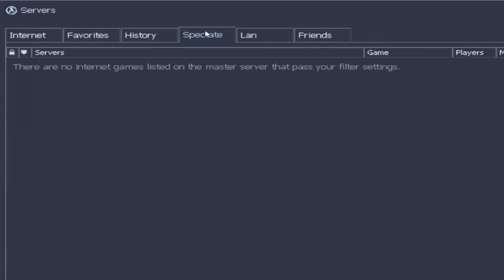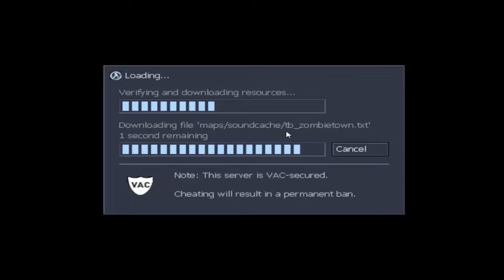EL MEJOR SNIPER vs ARGENTINOS | Sven Co-op | FlaittesKawaiis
ANTES DE EMPEZAR CON LA DESCRIPCIÓN NORMAL, QUEREMOS FELICITAR A NUESTRA GRAN SELECCIÓN POR GANAR OTRA VEZ LA COPA  AMÉRICA, ARGENTINOS REQLOOS NO SE LA PUEDES CREER.

BUENA CABROOOS! HOY LES TRAEMOS UN NUEVO JUEGO, SVEN CO-OP, ES UN VIDEOJUEGO COOPERATIVO MULTIJUGADOR CREADO A PARTIR DEL MOTOR DEL Half-Life
ESO, ESPERAMOS QUE LES GUSTE.

BUENO ESO FUE TODO, GARCHEN SIEMPRE CON CONDÓN Y NOS VEMOS PRONTO.